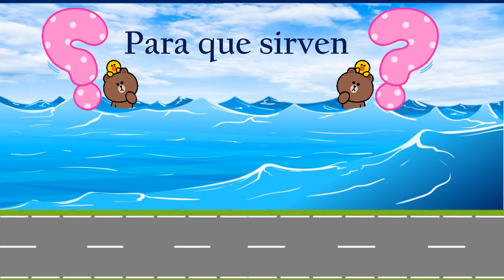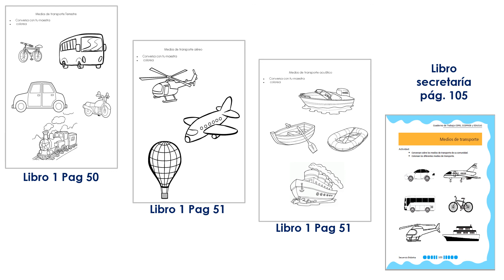MEDIOS DE TRANSPORTE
CLASE PARA ALUMNOS DEL CEPB JOSEFA LASTIRI DE MORAZAN